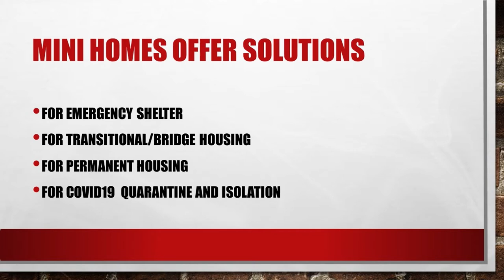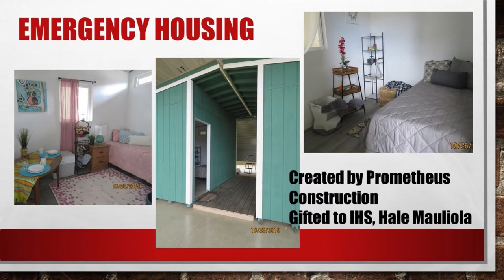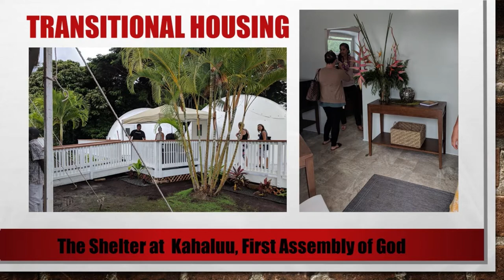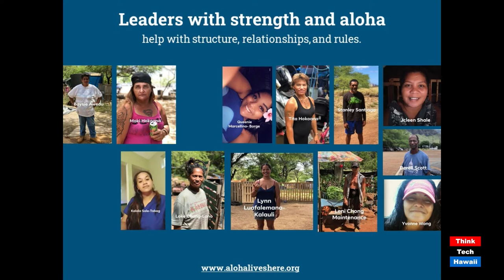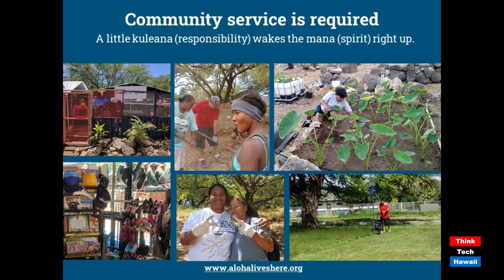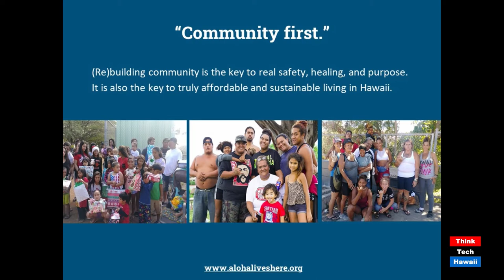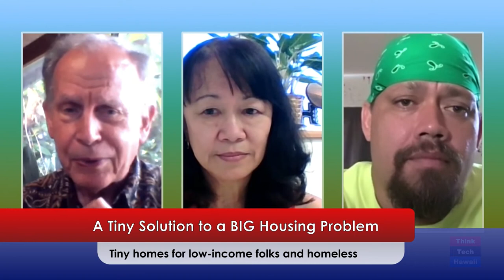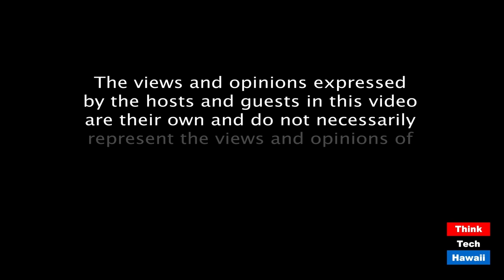A Tiny Solution to a BIG Housing Problem (Code Green)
Tiny homes for low-income folks and homeless.  The host for this episode is Howard Wiig.  The guests for this episode are Connie Mitchell and James Pakele.

The average price of a single family home is $750,000 and many workers make $15 an hour and less.  The resulting housing crisis indirectly  pulls all Hawaii residents down. One excellent solution is tiny homes (1,000 sq. ft. and less, cost beginning at $20,000) for low-income folks and micro homes for the homeless (very small living spaces clustered around a common bathroom/kitchen/gathering space area.)  The presenters are on the front lines of providing such housing and will describe real-world solutions that are working now.